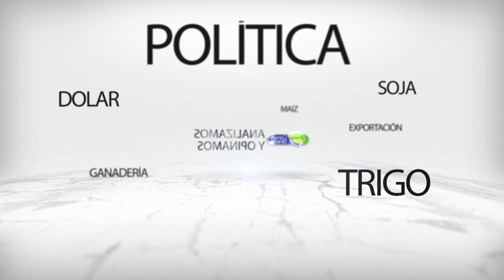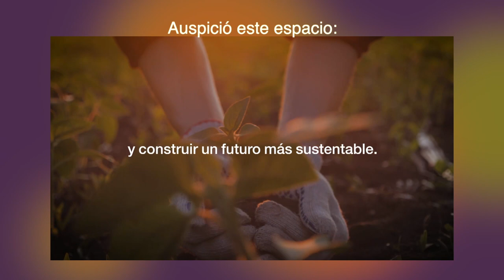El precio de la carne tuvo un aumento mensual récord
Precios de la hacienda: el novillito comienza a desinflarse, mientras el ternero no encuentra su techo.  La carne tuvo el mayor aumento mensual en 18 años.